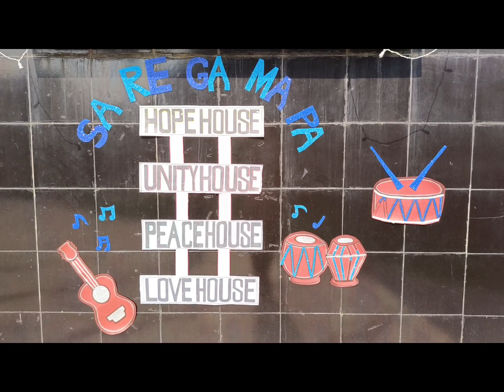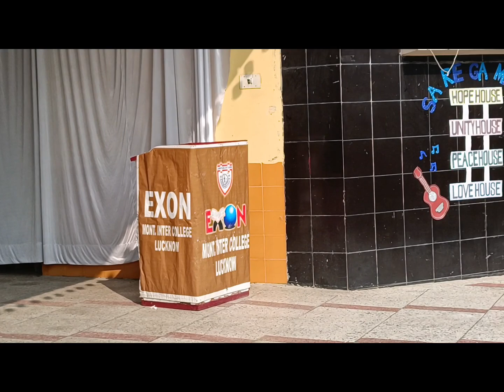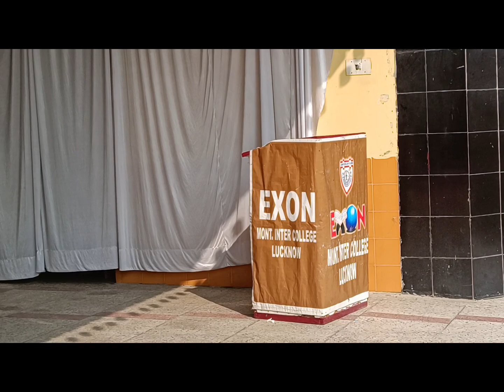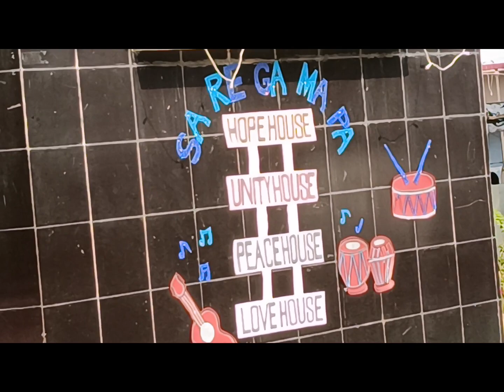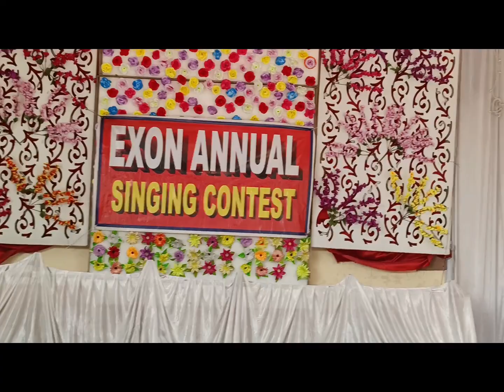Singing Competition At Exon